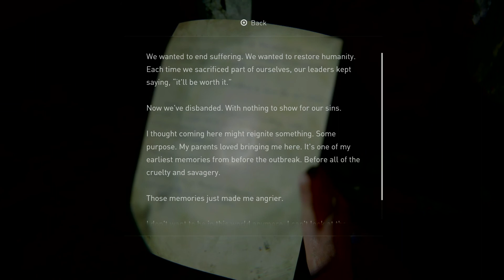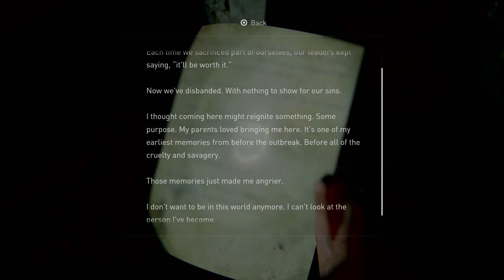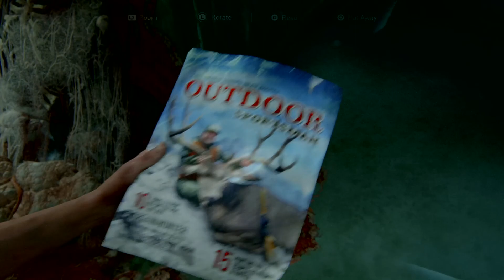The Last of Us 2 Part 11 Playthought [Ps4 Pro]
Finally I'm back to play TLOU2 and hey guys what up YouTube I hope everyone enjoy the weekend... I drop brand new video Playthought Part 11 of TLOU2 the action gameplay getting heating check it for yourself. If you are watching this video don't forget smash the like button comments below and If you new here subscribe to my channel GAMER&AL Reyes Peace out!!!

Hey guys catch up if you miss out my recently video on TLOU2 Playthought this is link...